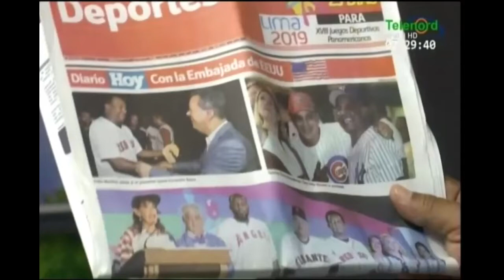Periodista dice que el Baseball es una maquina de hacer dinero